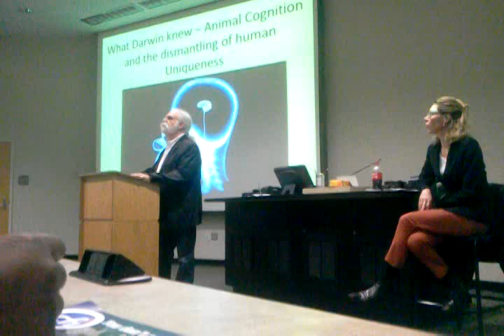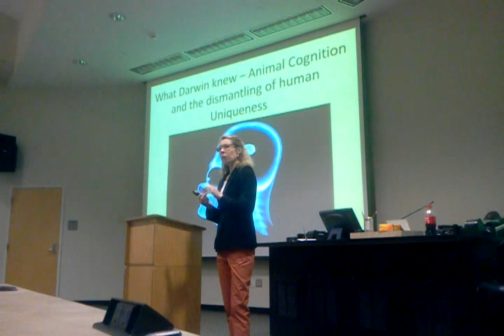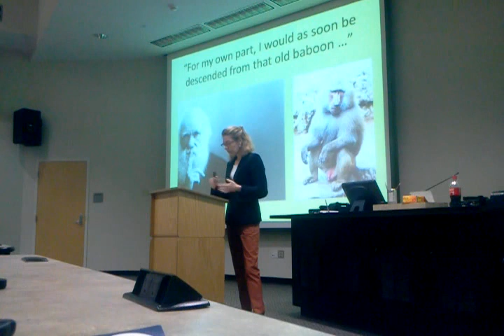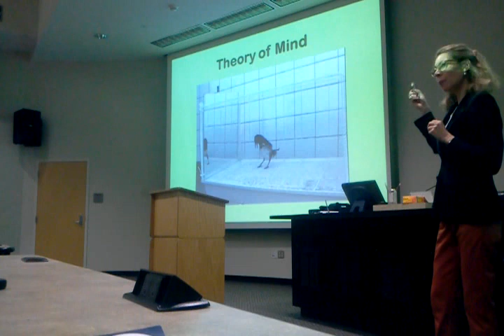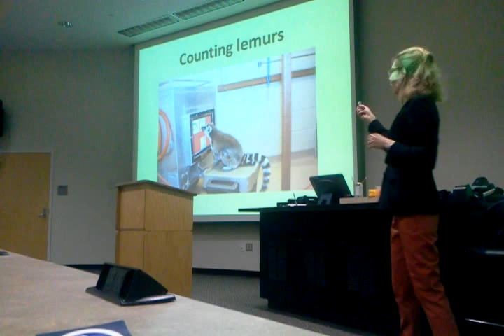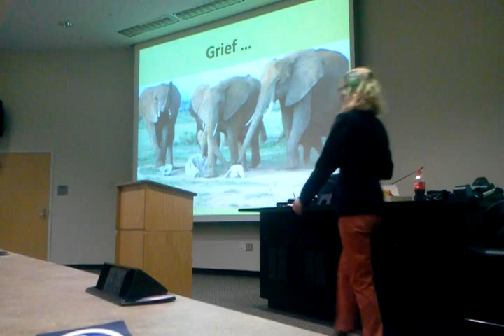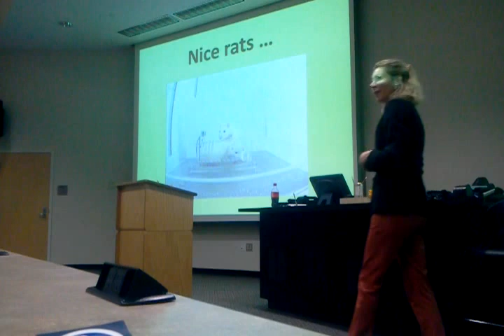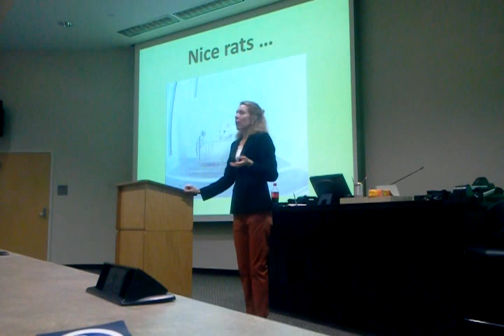Lone Frank Lecture At FSU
Topic to be discussed: Darwin Day in America

Dr. Lone Frank is a journalist and author with a PhD in neurobiology and a background in research. As a staff writer at Weekendavisen, Denmark's leading newspaper, she is Denmark's most distinguished science writer and a well-known voice in debates about science, technology, and society. She has published four books, including Mindfield and My Beautiful Genome.